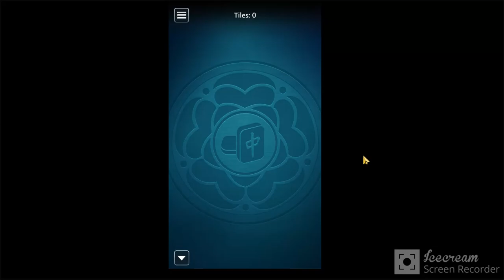Microsoft Mahjong Mobile | Classic - Easy | July 1, 2021 | Daily Challenges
Microsoft Mahjong Mobile July 1, 2021 Daily Challenges
01/07/21 | Mahjong by Microsoft - Mobile – Tutorial | Daily Challenges

Thanks ;)